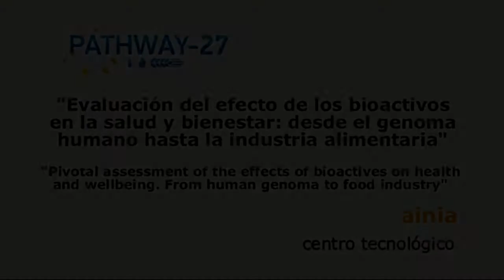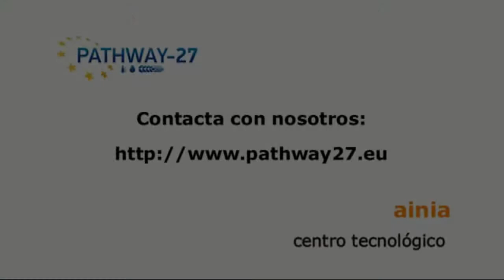ainia - Alimentos enriquecidos y su efecto preventivo sobre la salud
La Dra. Alessandra Bordoni, coordinadora del proyecto Pathway- 2, en el que participa AINIA CENTRO TECNOLÓGICO y experta en nutrición humana en la Universidad de Bolonia (Unibo), recalca la necesidad actual de aportar mayor información acerca del uso de los bioactivos y su efecto preventivo en las enfermedades humanas, dado que en la actualidad hay resultados conflictivos.